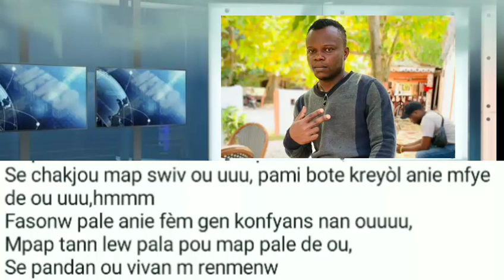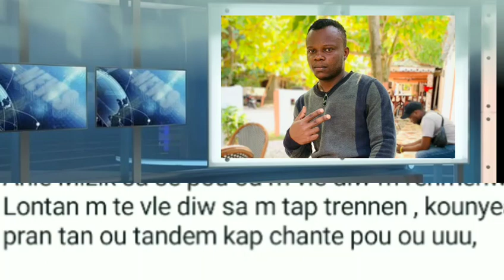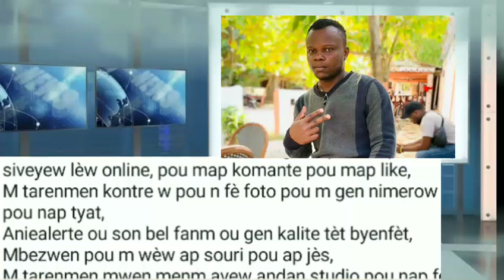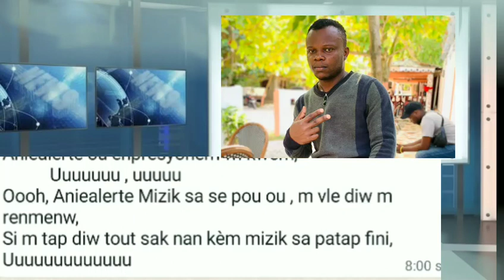Ricky Kolabo ( Arnie Arlette MRENMENW )